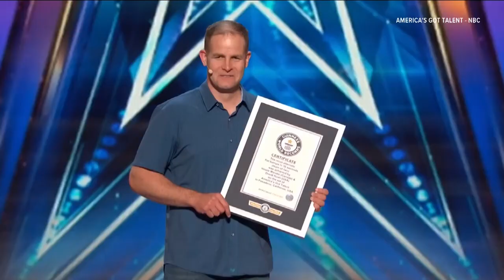America's Got Talent! Boise Native 'David record-breaker Rush' hits the ultimate stage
David Rush of Boise appears on America's Got Talent to add another record to his 250+ Guinness World Record titles.